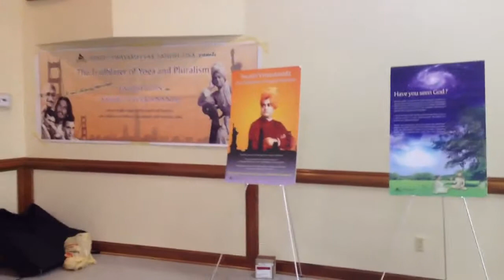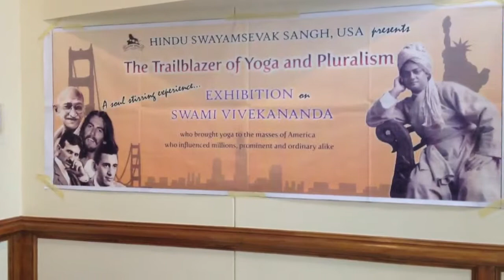Dharma Bee level II in Dallas, TX